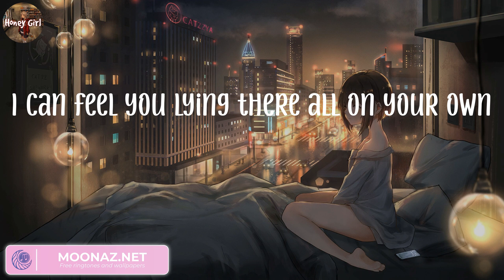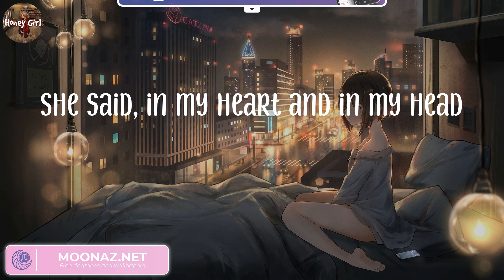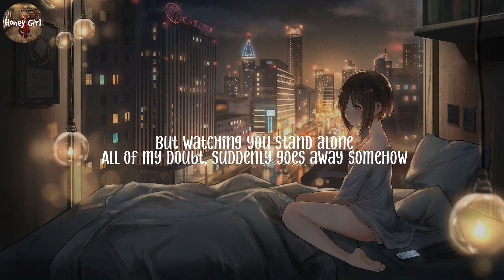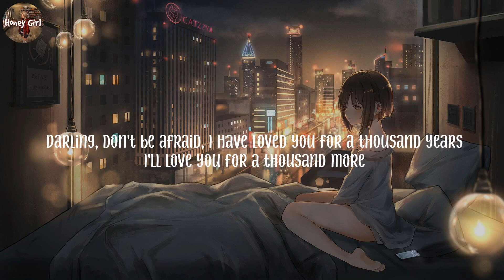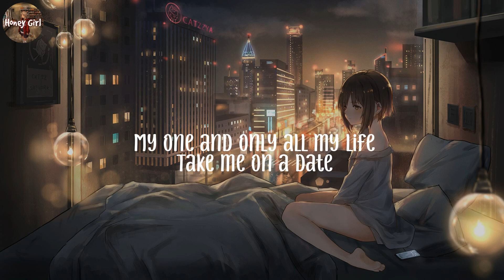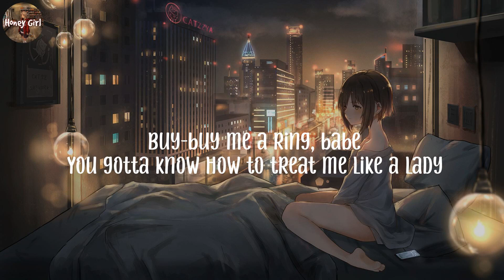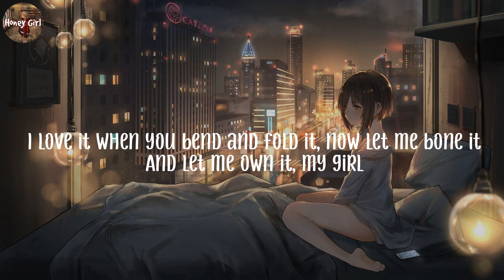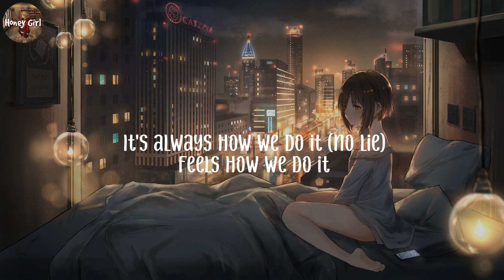Atlantis, Seafret (Lyrics) A Thousand Years, Christina Perri, Meghan Trainor...